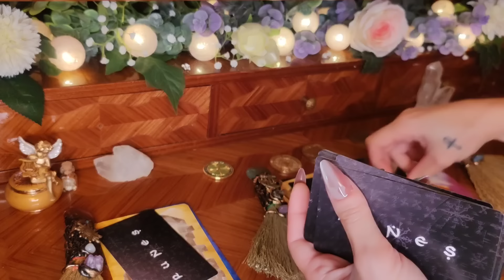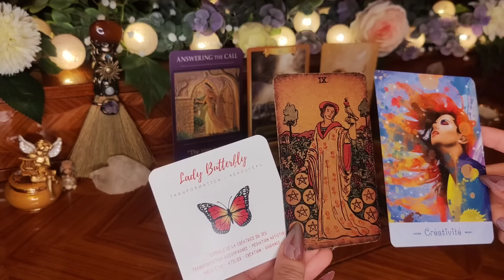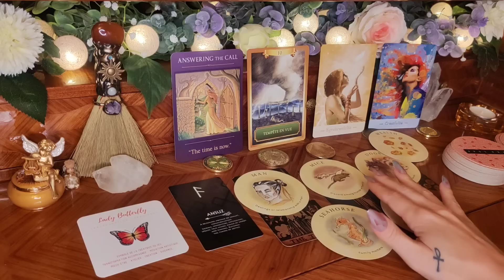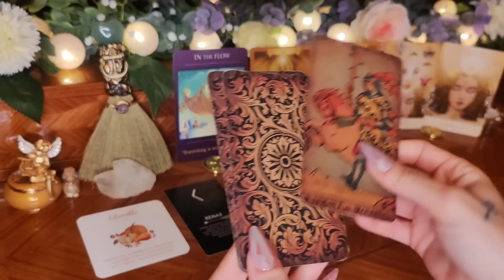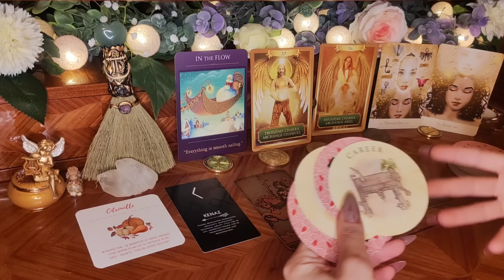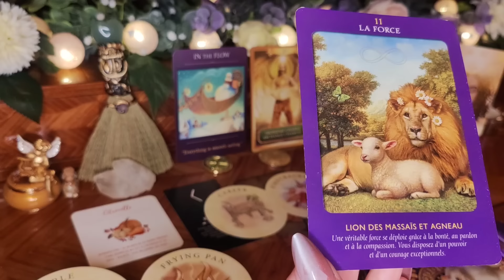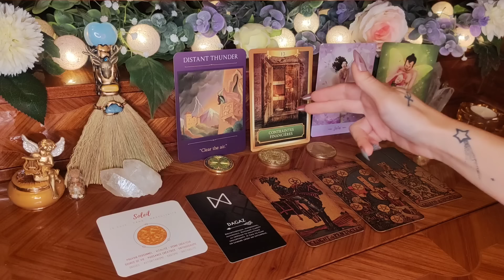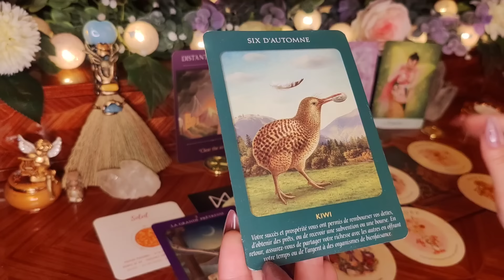Nouveau Départ ! ✨🧹 Si tu vois ça, une aventure excitante est sur le point de se produire 🍀 3 choix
🕑 Timeline 🕒

✨ Fais ton choix + intro + mélange : 00:00
1 Balai Soleil : 03:08
2 Balai Ancre : 25:39
3 Balai Cerf : 47:43

(Si les oracles sont traduits, les liens mènent vers la version en français)

Runes oracle deck
L'oracle des énergies
Le voyageur sacré
Lumière des fées
Rider Waite vintage (etsy)
Tea leaf
Tarot des animaux

📚 Livres recommandés 📚
Demandez à vos guides
La lumière entre nous

Je suis affiliée, cela veut dire que si tu fais un achat sur Amazon en cliquant sur un de ces liens (sauf ceux qui renvoient vers Etsy) je gagne un peu d'argent. Merci pour ton soutien ❤️

🌟 🌟 🌟 Merci 🌟 🌟 🌟